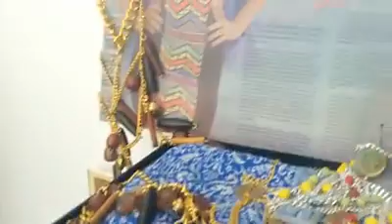Chandra Maharaj Swimwear shot in Trinidad & Tobago by RJMPhotoworks